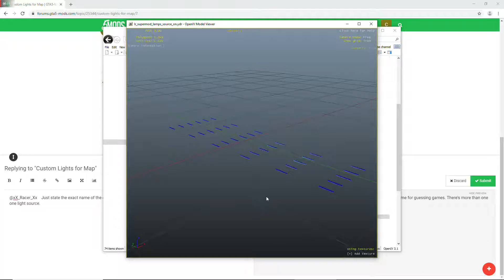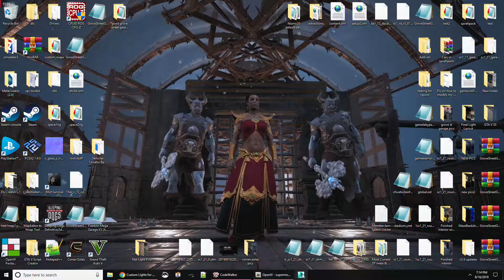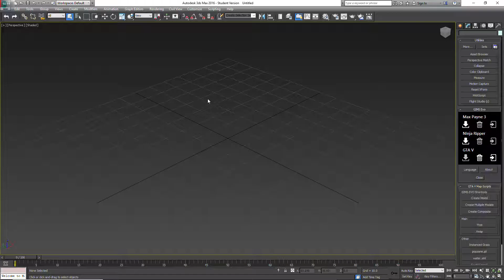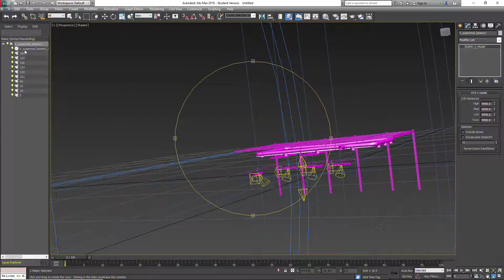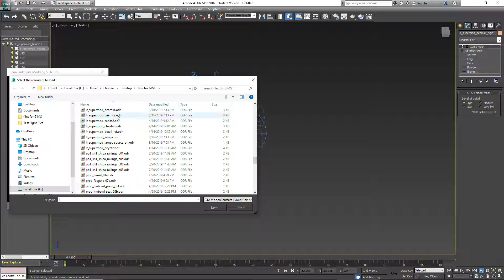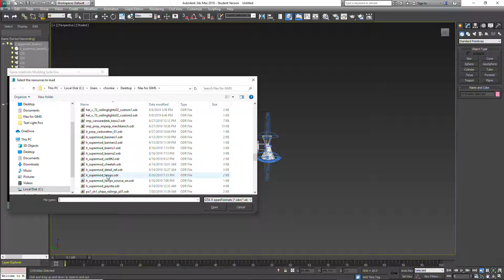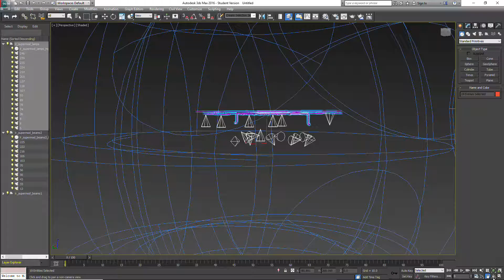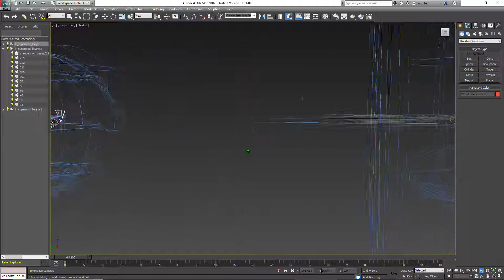Showing gta5 lighting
Kinda showing someone how lighting works in gta5.